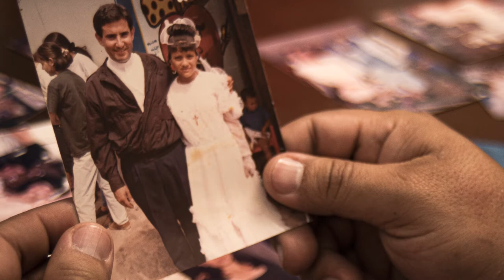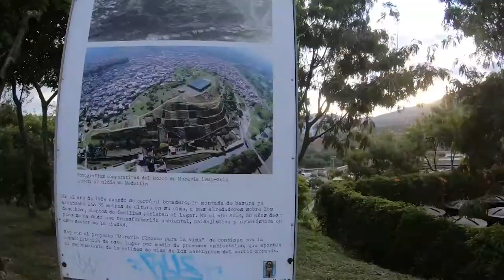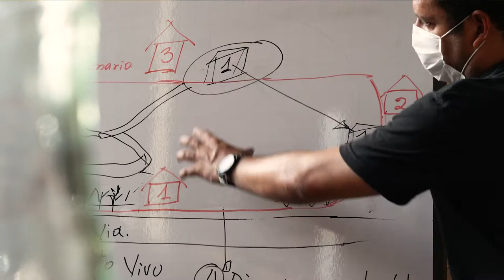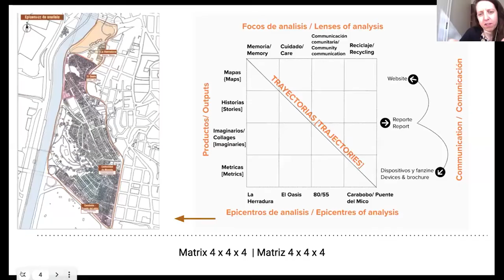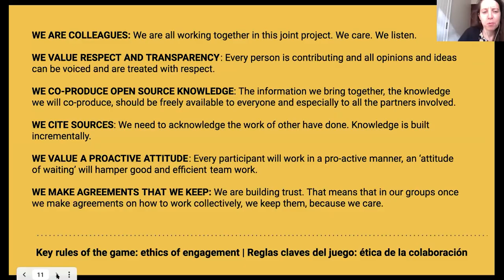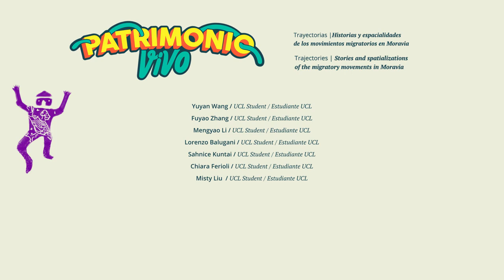Alianza para el aprendizaje | Trayectoria y Patrimonio Vivo de Moravia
Trayectorias | Historias y especialidades de los movimientos migratorios Moravia

Fortalecer el ejercicio analítico sobre Moravia a partir de las dimensiones de memorias, cuidado, paisajes del reciclaje y conexiones comunitarias, haciendo énfasis en los movimientos migratorios que se han dado hacia, en y desde el territorio, mediante una alianza para el aprendizaje académico, cultural y comunitario, de manera que contribuya al reconocimiento de las prácticas barriales como patrimonio vivo de la ciudad, y al agenciamiento del Mejoramiento Integral de Barrios como un camino para la planeación y el desarrollo urbano.
Trajectories | Stories, and spatialities of migratory movements Moravia

Strengthen the analytical exercise on Moravia from the dimensions of memories, care, landscapes of recycling, and community connections, emphasizing the migratory movements that have occurred towards, in, and from the territory, through an alliance for academic and cultural learning and community, so that it contributes to the recognition of neighborhood practices as a living heritage of the city, and to the agency of Comprehensive Neighborhood Improvement as a way for urban planning and development.